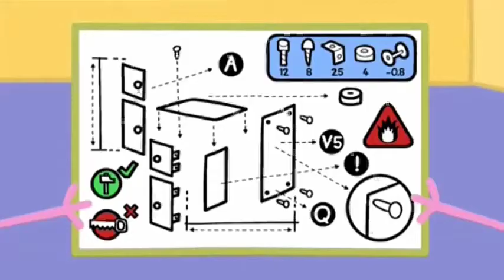Peppa Pig English Full Episodes Compilation #112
Compilation with full english episodes of Peppa Pig! Without credits during all video!

Episodes:
1) Zoe Zebra the Postman’s Daughter (00:00)
2) Painting (04:29)
3) Cuckoo Clock (08:58)
4) The Baby Piggy (13:27)
5) Grandpa's Little Train (17:56)
6) The Cycle Ride (22:25)
7) Ice Skating (26:54)
8) The Dentist (31:23)
9) Dens (35:52)
10) Pretend Friend (40:21)
11) School Bus Trip (44:50)
12) Rebecca Rabbit (49:19)
13) Nature Trail (53:48)
14) Pen Pal (58:17)
15) Granny and Grandpa's Attic (1:02:46)
16) The Quarrel (1:07:15)
17) The Toy Cupboard (1:11:44)
18) School Camp (1:16:13)
19) Captain Daddy Pig (1:20:42)
20) The Powercut (1:25:11)
21) Bouncy Ball (1:29:40)
22) Stars (1:34:09)
23) Daddy Pig's Birthday (1:38:38)
24) Sleepover (1:43:07)
25) Cold Winter Day (1:47:36)

The show revolves around Peppa, an anthropomorphic female pig, and her family and friends. Each of her friends is a different species of mammal. Peppa's friends are the same age as she is, and Peppa's younger brother George's friends are the same age as him.

Episodes tend to feature everyday activities such as attending playgroup, going swimming, visiting their grandparents, cousins, going to the playground or riding their bikes.